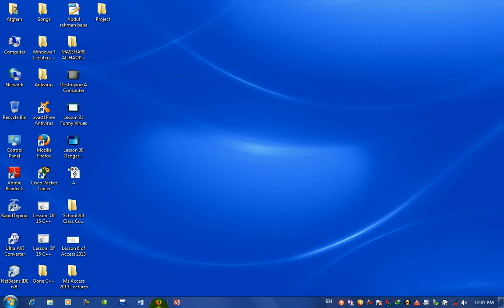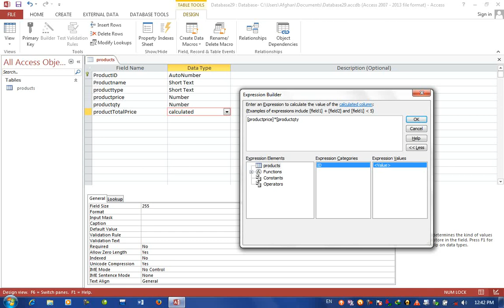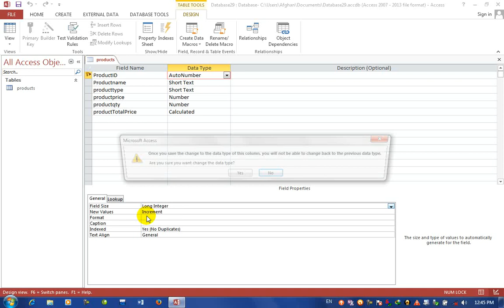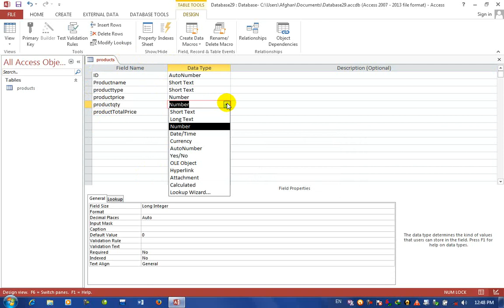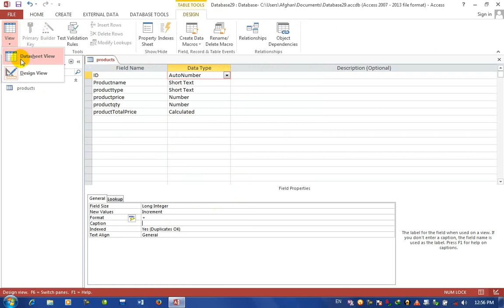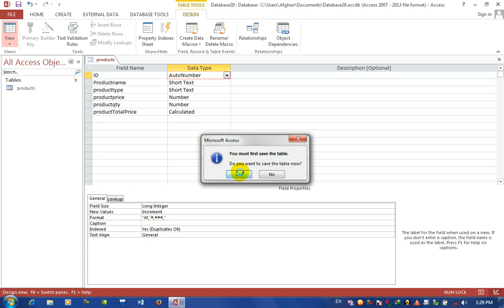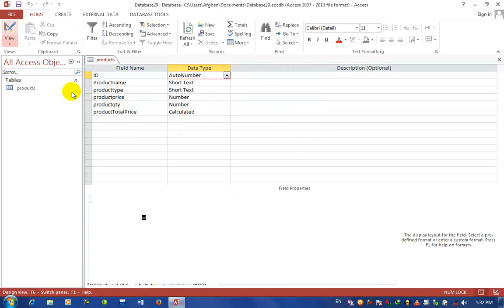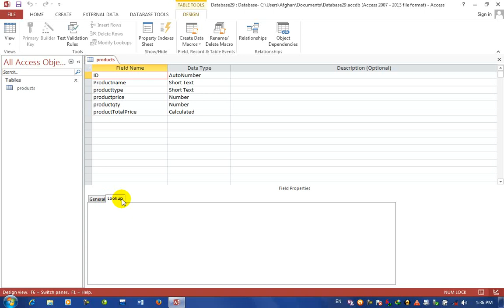Lesson 6 of Ms Access 2013